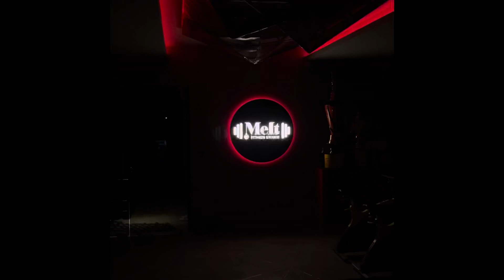Melt fitness studio,Best gym interior |GYM interior with pyramid ceiling|commercial design |THRISSUR